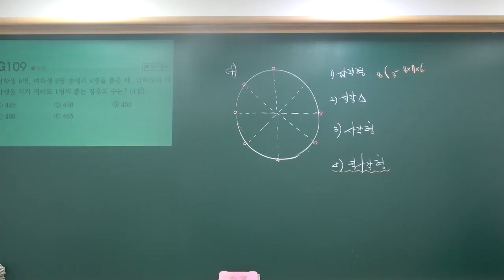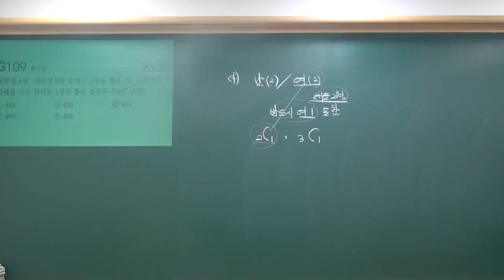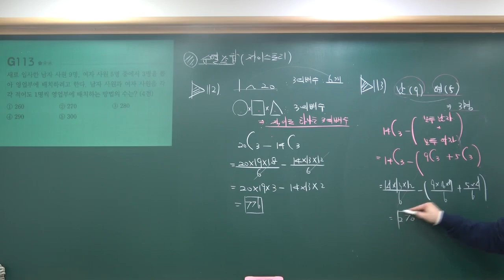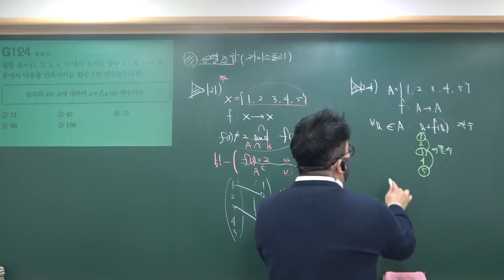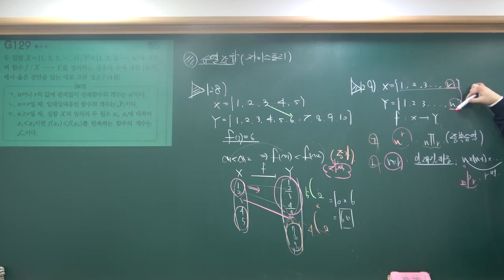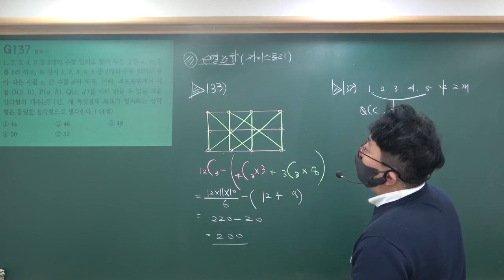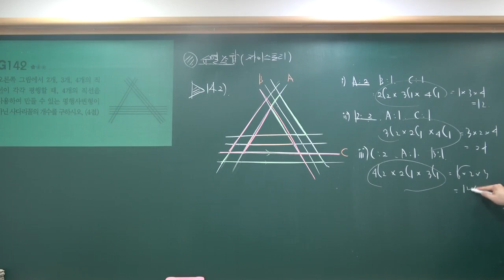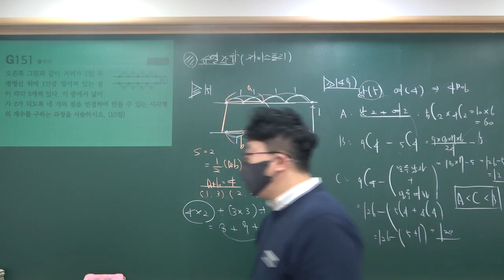2020 2학기 정규(수2심화반) 수학하심화(자이스토리) 순열조합_p.162~주요문제 2020 12_26